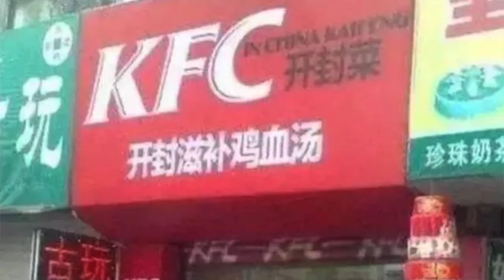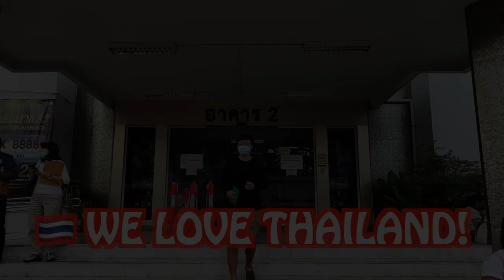大開眼界！泰國奇葩小名大賞，背後的原因令人暖心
大家好，我是曼谷貓。

上一期介紹了泰國人本名是怎麼起的，本期我們就來看一看泰國人日常生活中最常用的“小名”是怎麼起的。

▼微信公众号
@曼谷实验室【bkklab】
▼中文网站